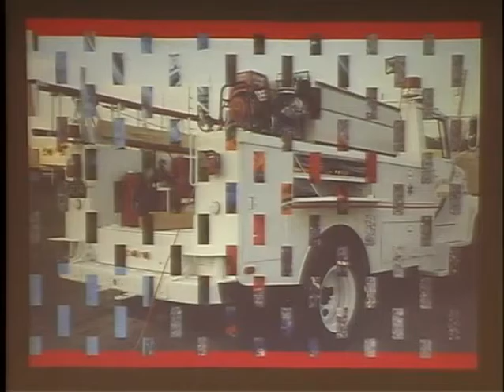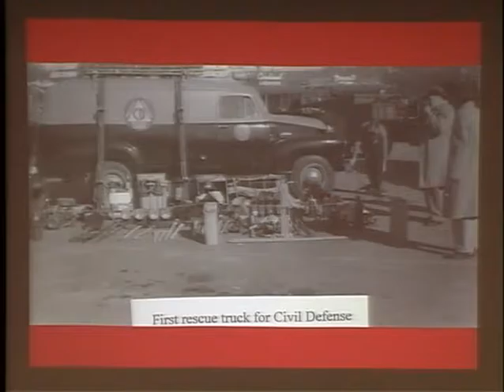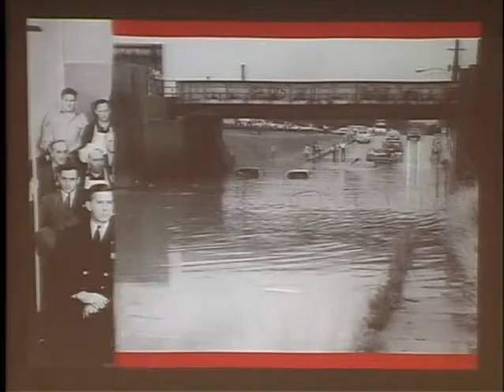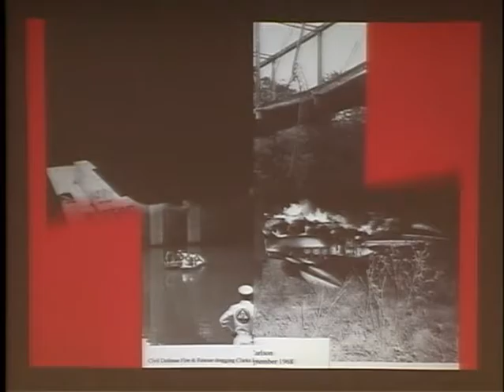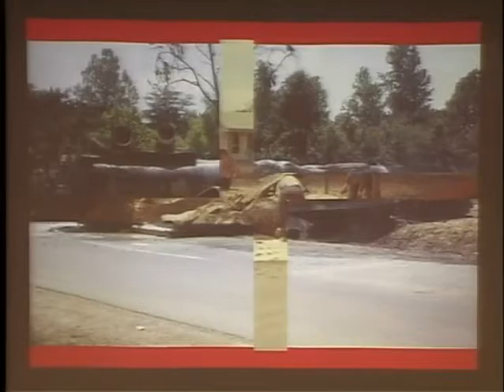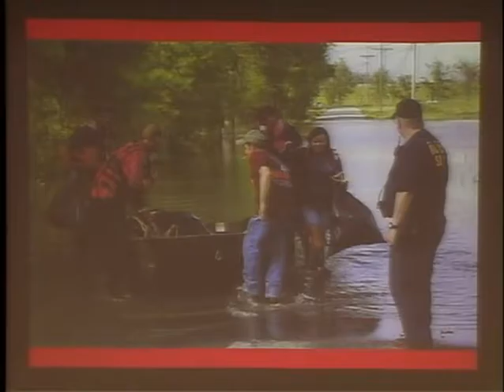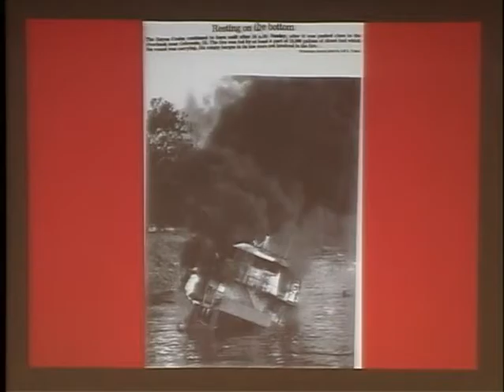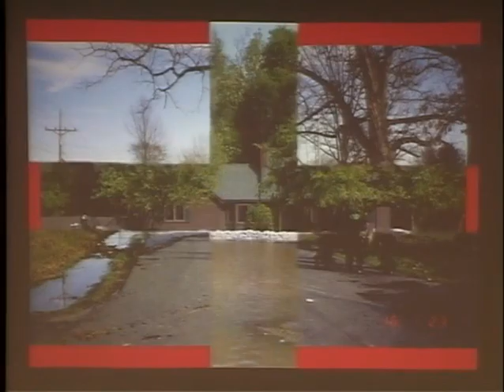Evenings Upstairs - History of the Dept of Emergency Services (September 2012)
Presented by Jack Johnston.